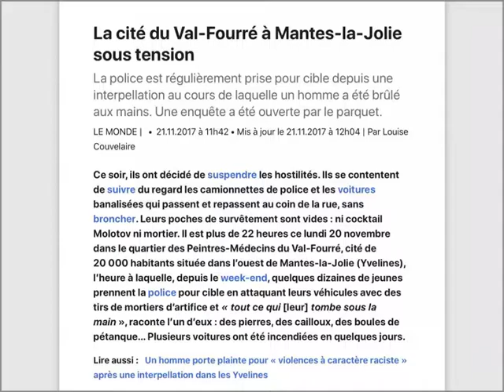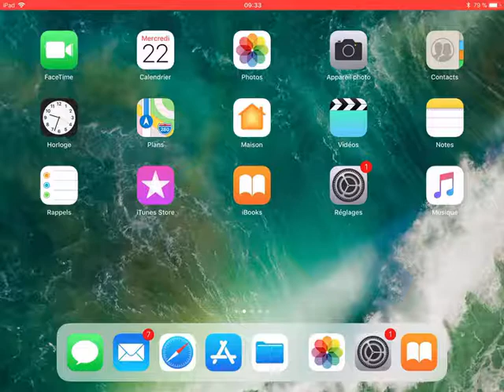Tutoriel - Utiliser IBooks pour faire de la lecture augmentée en HGEMC